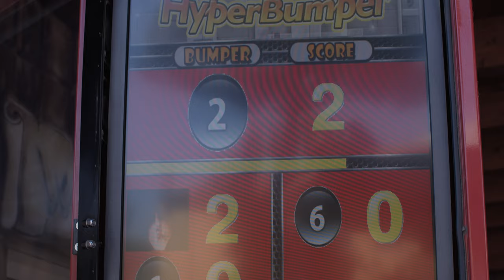EUROGAMES | Battery Powered Bumper Car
As the first manufacturer of Bumper Cars in Europe, Eurogames is today the leading innovator and most reliable source for the best Bumper Cars in the amusement rides world.
Eurogames Bumper Cars are 100% made in Italy. They are available in 3 models – Space, Hyper and Ice – and 5 basic colors. Their body can be custom designed and custom painted to any specifications and accessorized upon request.
Eurogames one-seat Mini Bumper Car is a great attraction for children between 3 and 6 years of age, while the bigger and more powerful Bumper Car – if typically recommended for teenage riders or adults – can be enjoyed by everyone. As the car is equipped with two seats to comfortably accommodate two players together, younger players can also ride our regular-sized Bumper Car when they team up with an adult, and share the fun.
Powered by rechargeable sealed batteries and twin no-belt electric motors, all our bumper cars feature a token mechanism and a digital timer which regulates the ride functions – like speed, play time, sound effects and music – to enhance the game experience and increase the fun. Eurogames Bumper Cars are operated by easy-to-use joysticks. They are designed to run indoor or outdoor on just any smooth surface like concrete, asphalt, wood and even ice!
Our Hyper Bumper Car features an infrared shooting system and a digital display on the dashboard. Its original “shoot & spin” function makes it spin when hit and the digital scoreboard keeps track of the number of targets hit to reward players and ignite the fight.
Eurogames can provide full design and construction support for tracks, themed environments, props and accessories to maximize the appeal of your Bumper Car area and the profitability of your investment.